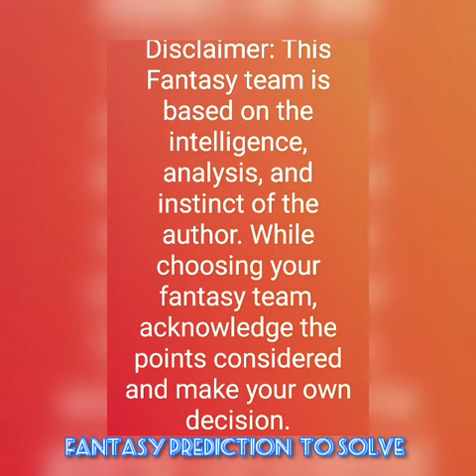SKS vs EKS South Kanto Super Kings vs East Kanto Sunrisers Japan Premier League Other T20 Cricke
SKS vs EKS

South Kanto Super Kings vs East Kanto Sunrisers

Japan Premier League Other T20 Cricket